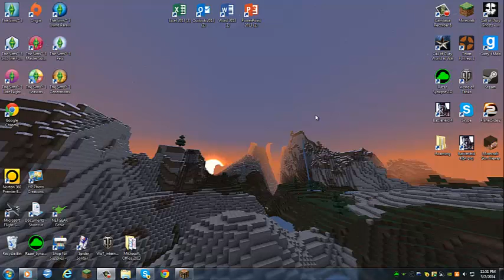My NEW intro!!!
Thank you Voltage!